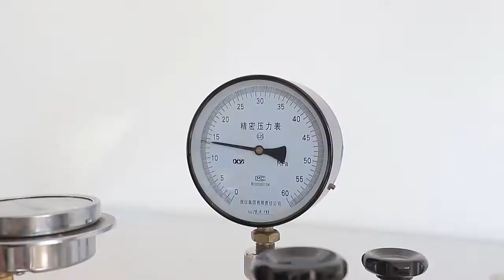pressure gauge calibrator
Jinan ODMT Fluid Control Equipment Co., Ltd. was established in 2010 with a registered capital of 11 million yuan. It is a high-tech enterprise integrating R & D, production, sales and service. ODMT adhering to the open, depend, major, and timeless corporate philosophy, focusing on technology research and development, product innovation and application practices in pneumatic boosting, and is committed to becoming a global Professional service provider in the field of hydraulic and pneumatic control. The company's products are mainly divided into three categories: one is pressure testing equipment, the other is gas-liquid booster cylinder clinching equipment, and the other is electric power equipment.
gas-liquid booster cylinder clinching equipment
Pressure Gauge Fatigue Testing Bench
Pressure Pulse Testing Machine
Pressure Gauge Fatigue Testing Bench for sale
Pressure Pulse Testing Machine for sale
Pressure Gauge Fatigue Testing Bench manufacturers
Pressure Pulse Testing Machine manufacturers
China M-Series Air Driven Liquid Pump manufacturers
OMD Series of Pump wholesale
China M-Series Air Driven Liquid Pump supplier
OMD Series of Pump for sale
Pneumatic-Driven Booster System for sale
gas-liquid booster cylinder
gas-liquid booster cylinder clinching equipment for sale
gas-liquid booster cylinder for sale
Air Driven Liquid Boostersystem wholesale
M-Series Air Driven Liquid Pump wholesale